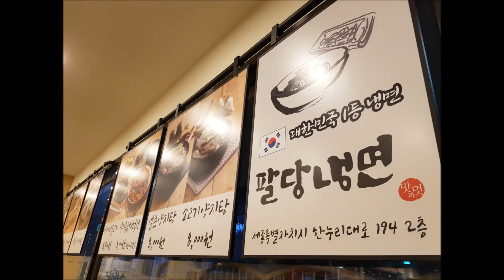SJGH0907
세종시 지상교육
전방이륙훈련
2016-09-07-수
플라이하이패러글라이딩스쿨